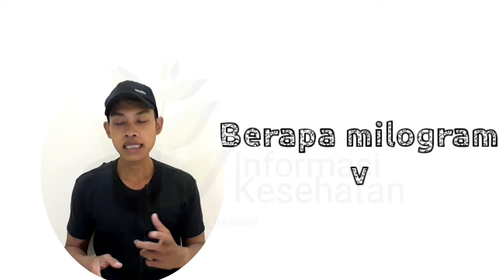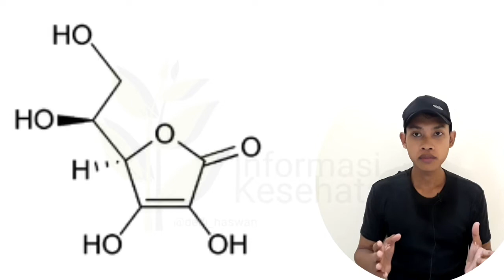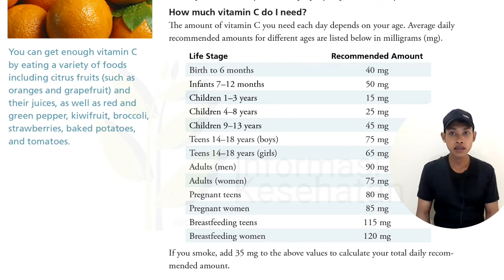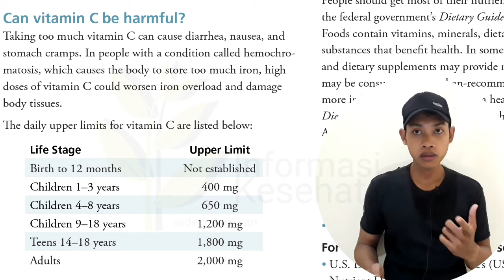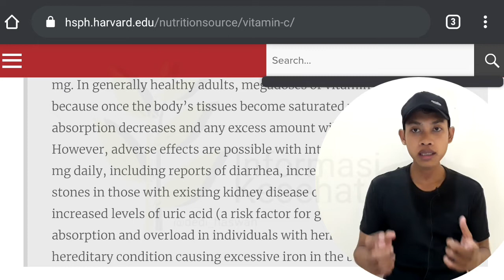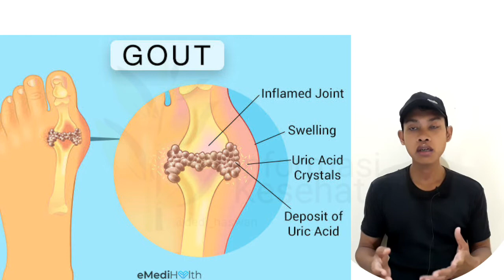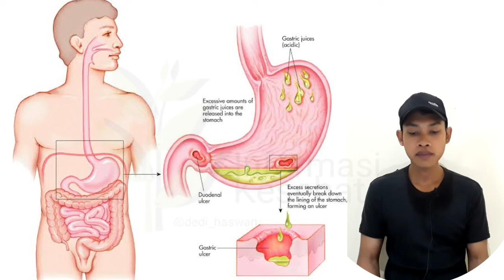VIRUS CORONA : Kenali Vitamin C dari Khasiat, Dosis dan Efek Samping Sebagai Daya Tahan Tubuh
Wabah virus corona memang membuat segala keperluan menjadi meningkat dari segala aspek. Tidak terkecuali multivitamin untuk menjaga daya tahan tubuh. Salah satunya adalah vitamin C. Vitamin C dikenal sebagai antioksidant yang sangat baik dalam meningkatkan sistem imun, manfaatnya untuk kulit, bahkan sampai manfaatnya untuk penyakit kanker.

Akan tetapi, walaupun vitamin C adalah multivitamin bukan berarti tidak memiliki batasan dalam penggunaannya. Memiliki dosis rata-rata harian dan dosis batas maksimal harian yang dianjurkan. Bahkan, efek samping dari vitamin C juga ada, apabila tidak bijak dalam konsumsi vitamin C, maka akan terjadi sesuatu yang tidak diinginkan.